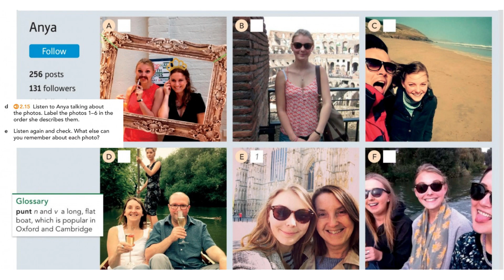ENGLISH FILE pre-intermediate - 2B. That's me in the picture! p. 17, ex.2.15